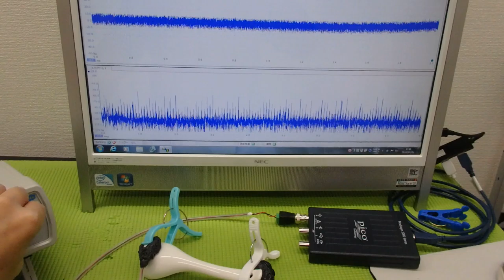超音波洗浄器による‹メガヘルツの超音波›技術 ultrasonic-labo